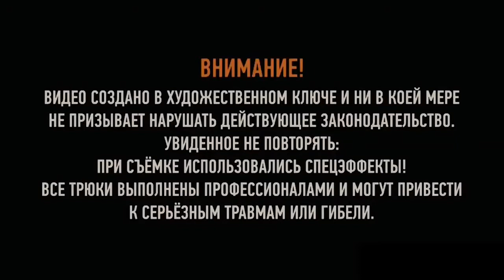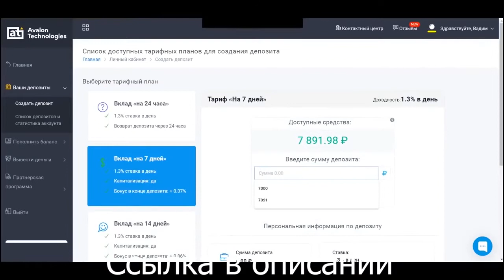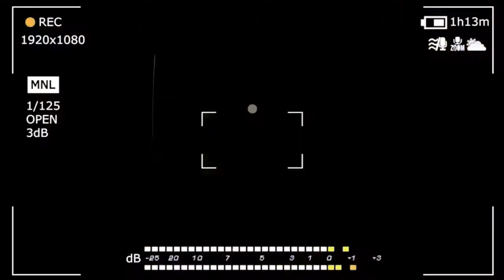Проверки Няни.Мальчик Мажор. Что он себя Позволяет??? запер няню в шкафу😨